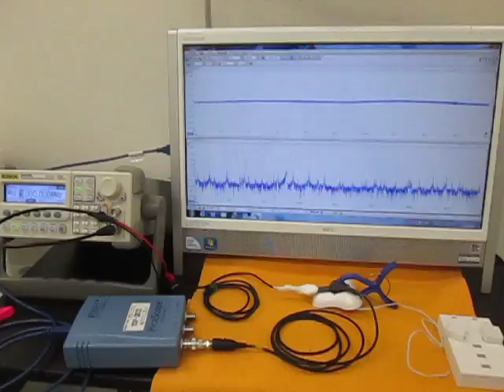超音波を利用した「振動計測技術」